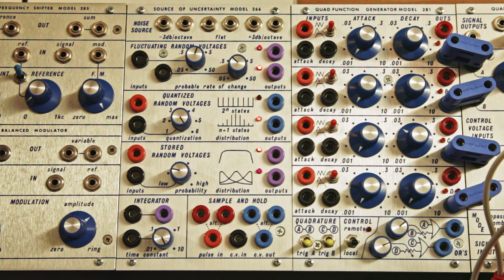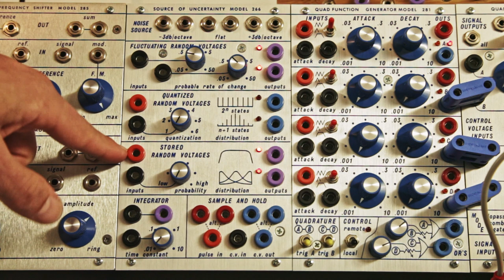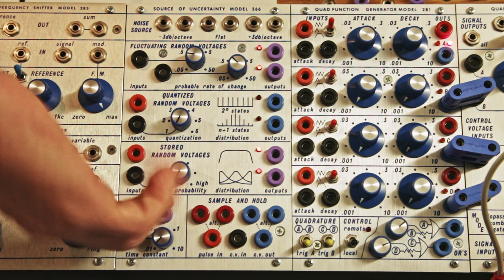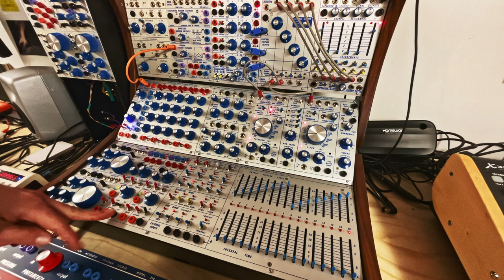[The Buchla Series] #4 - Buchla 266 Source of Uncertainty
In this episode, we will focus on the Buchla 266, the random generator that inspired so many others (Wogglebug, Noisering, etc.).

00:00 Introduction
01:01 Noise Source
01:43 Fluctuating Random Voltages
03:10 Quantized Random Voltages
08:49 Stored Random Voltages
13:53 Integrator
16:23 Sample and Hold